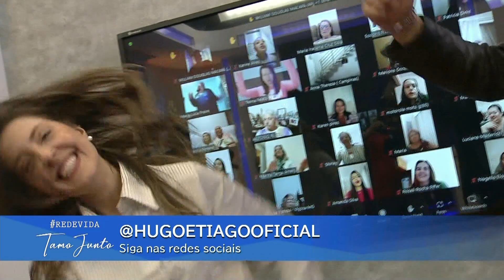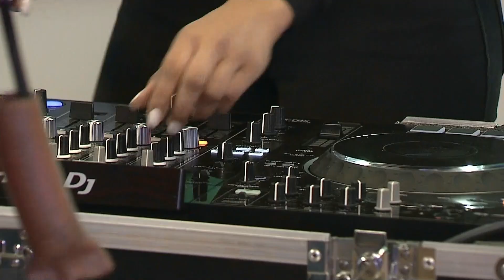Sem hora pra chegar - Padre Marcos, Hugo e Thiago e Ana Bzzi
Uma linda música com o Padre Marcio, Hugo e Thiago e Ana Bzzi no programa @redevidatamojunto

Quer ver o programa inteiro? É só cliclar no link a baixo!